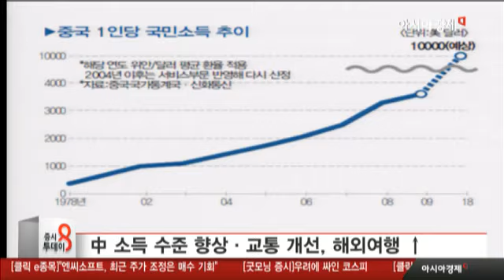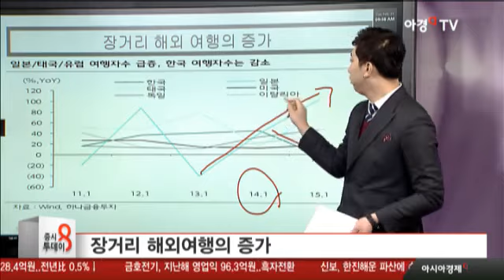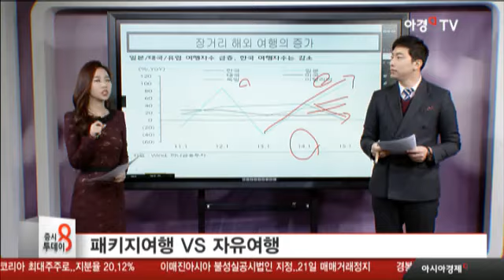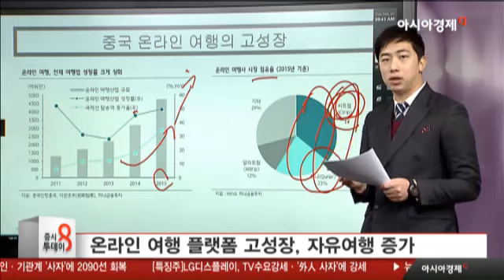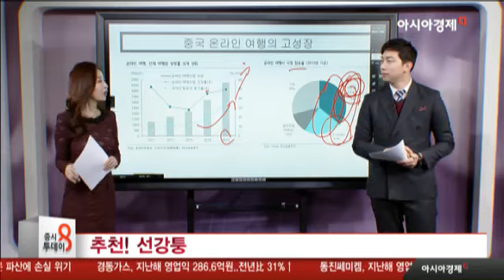[추천 선강퉁]중국인 장거리 해외 여행객 증가